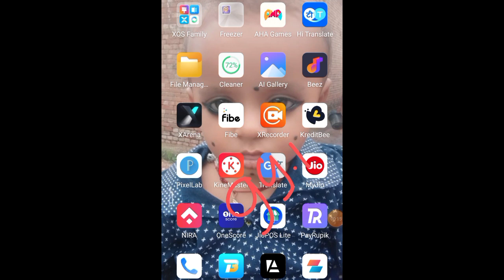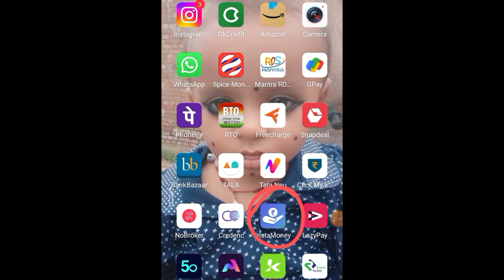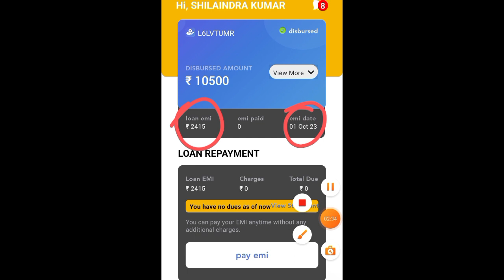instamoney loan company Rs,10500 रूपये का कर्ज तुरंत देगा मात्र 199 रूपये देने पर 100% RBI NBFC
Today new launch personal loan Rs,19920 loan instant approval directory without statement

Today 100% RBI REGISTERED LOAN COMPANY LAUNCH Rs,25K loan instant approval directory without stateme

important notice.

Instagram.com/shelendra8795

Queries ✔️

personal loan
loan apploot,online loan apps